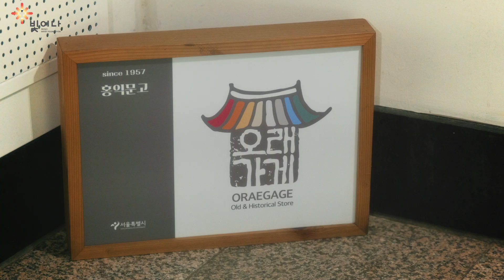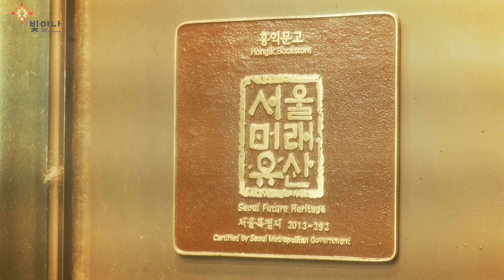[ Project Oraegagae 프로젝트 오래가게] Oldie but Goodie - I could write a book l jazz l 재즈 l the lost verse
[ Project Oraegagae ] ; Why can’t we be old-fashioned?

서울시에는 오래가게라 지정되어있는 다양한 가게들이 있는 것 알고 계셨나요 ?

오래가게는 서울지역 내 30년 이상의 역사를 가졌거나, 2대 이상 대를 잇는 곳 또는 무형문화재 등 명인과 장인이 기술과 가치를 이어가는 가게들 중 체계적인 방식을 통해 선정되어 현재까지 서울 전역에 총 105곳이 운영 중에 있다고 하죠 :)

사실, 오래가게는 한자어 '노포(老鋪)'의 다른 이름이기도 합니다. 서울시에 따르면 ‘오래된, 그리고 오래 가길 바라는 가게’를 의미해서 이렇게 오래가게를 지정했다고 하는데요. 저희 올디벗구디가 지향하는 바로 그 오래된 음악, 그리고 오래 가길 바라는 음악이 바로 이 오래가게와 잘 맞아 떨어져 이렇게 영상으로 만들어 봤답니다,

그 중 마지막 영상의 오래가게는 신촌역 바로 앞에 위치한 ‘홍익문고’입니다. 1957년 노점에서 시작된 이 곳은 신촌의 만남의 장소이자 60년이 넘는 세월동안 자리를 지켜온 우리나라에서 가장 오래된 서점이기도 한데요. 2012년 신촌 지역 재개발로 인해 사라질 위기에 처했으나 신촌 일대의 주민들과 대학생들의 도움으로 현재의 자리를 유지하게 되었다고 합니다. 손님,거래처,직원,가족을 이롭게 하면 그것이 세상을 이롭게 한다는 의미로 ‘홍익’이라는 서점의 이름을 짓게된 박인철 대표님을 따라 박세진 대표님이 이어받아 2대 째 운영하고 계신데요, 촬영 전 인터뷰에서 저희는 대표님이 가진 운영 철학을 통해 오래됨이 가진 가치들에 대해 다시 한번 느끼곤 했답니다. 더불어, 대표님께 촬영 협조에 도움 주셔 감사하다는 말씀도 드리고 싶어요 🙇‍♀️

이렇게 해서 저희의 오래가게 프로젝트는 마무리 됐는데요 - 이번 촬영들을 통해 소중한 것들은 시간을 넘어서도 이어진다는 생각이 들었습니다. 저희가 사랑하는 이 소중한 벌스들도 앞으로도 널리 알려지기를 바라는 마음으로 여러분들께 들려드렸습니다. 저희는 또 좋은 모습으로 찾아뵙도록 할게요, 지금까지 오래가게 프로젝트를 사랑해주셔서 감사합니다 !

-  We play songs with the ‘Lost Verses’ -

I could write a book - Oldie but Goodie

Performed by 강한성, 정화
Mix / Mastered by 강한성
Edited by 정화, 이용묵

*본 영상 프로젝트는 재단법인 빛이나의 후원 그리고 서울시 관광산업과의 협조를 받아 제작되었습니다.

* Oldie but Goodie 공식 인스타그램

* Oldie but Goodie 스케줄
link.inpock.co.kr/oldie_but_goodie__